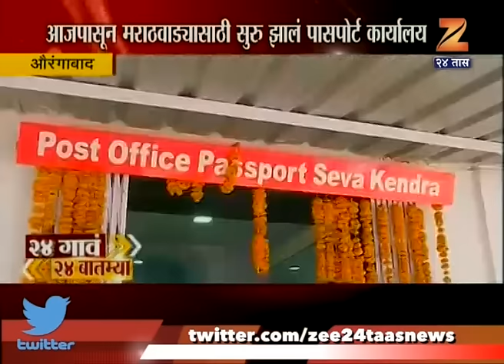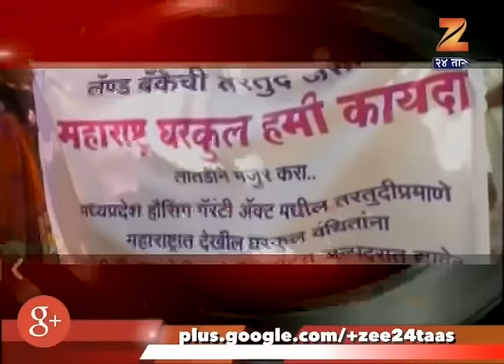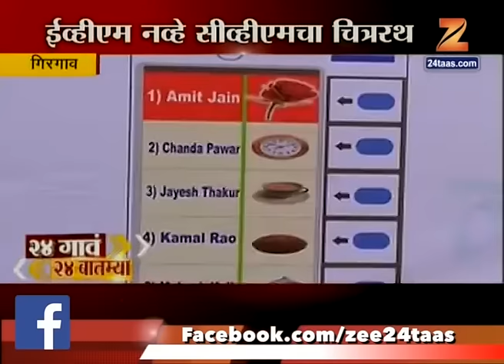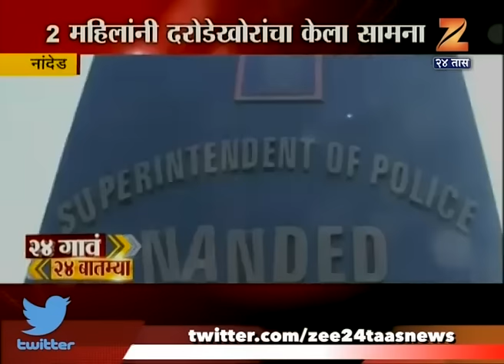24 Gaon 24 Batmya | 28th March 2017